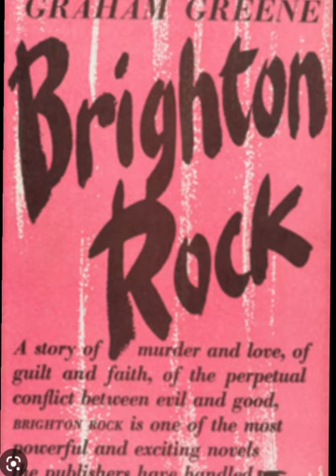Brighton Rock| Graham Greene| Novel| English Literature